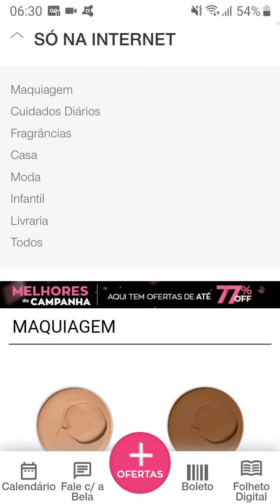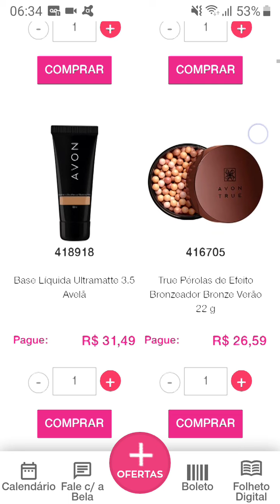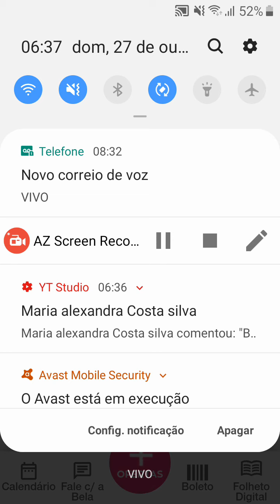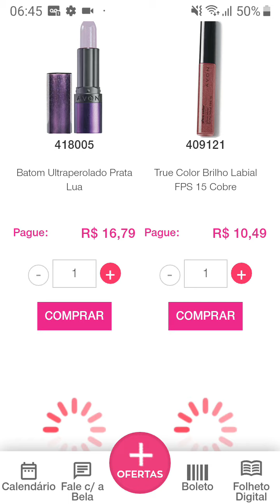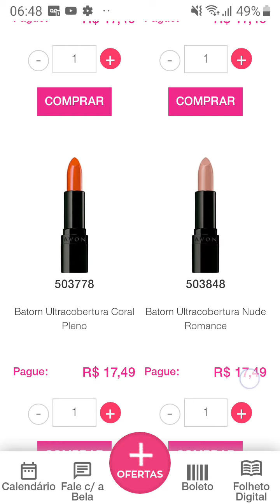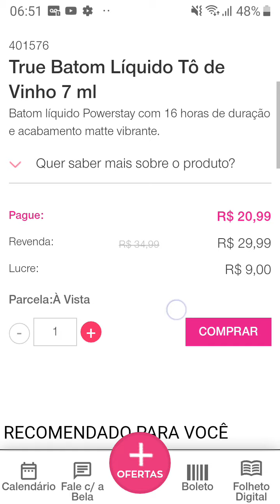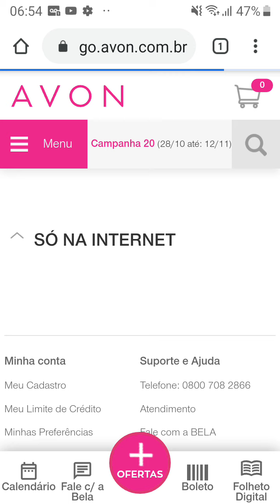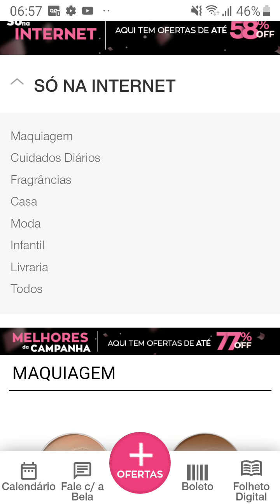Só na internet Cp 20 Maquiagem só para revendedores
Olá pessoal, vim mostrar só na internet, clicando nos produtos para ver as ofertas, achei que ficou um vídeo cansativo, me contem vocês o que acharam bjokas.
Minha loja Virtual Avon 👇
Adicione o cupom Desconto10 na primeira compra ganhe descontos + Frete Grátis acima de 119 reais em algumas regiões acima de 220  Boas compras 😘